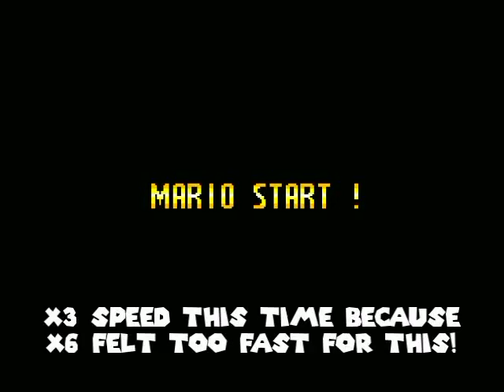The Second Reality Project Reloaded Walkthrough Part 32: Starship Struggles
This is a doozy of a level! Possibly the hardest in the game. Quite frankly this could have taken me a lot longer to do, but I feel I got a bit lucky, lol! Success is success though! Well... for the first half! :P Yeah, I am splitting this level up in multiple parts because it's really long and very hard.

Oh and I'll finally show the infinite lives trick at Snide Tide next part!

Time Stamps:
0:00 Bowser's Starship (Part 1!)